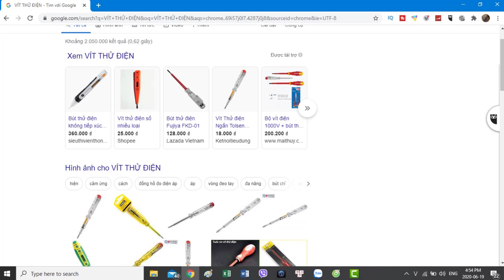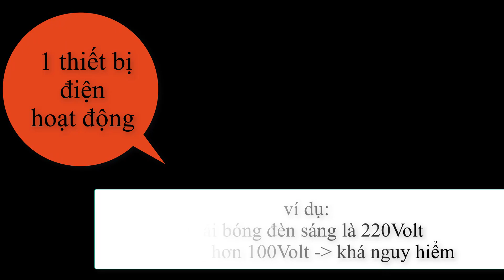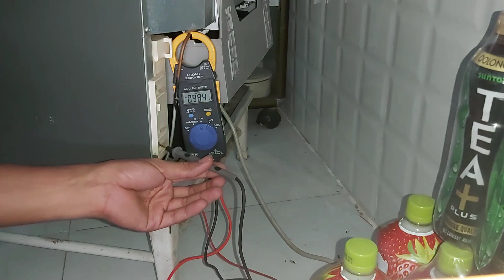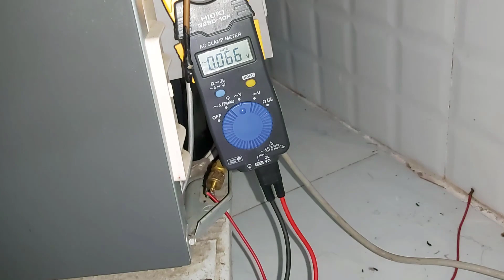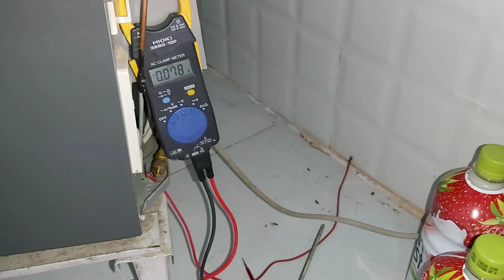Hướng Dẫn Tự Khắc Phục Xử Lý Rò Điện Của Thiết Bị Điện Trong Gia Đình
Rò rỉ điện không chỉ gây ra nguy hiểm cho tính mạng của chúng ta mà chúng còn trực tiếp làm tăng chi phí điện hàng tháng một cách vô ích nếu chúng ta không thể phát hiện và sửa chữa kịp thời.

 Hướng dẫn các cách phát hiện rò rỉ điện chính xác
- Dùng ampe kìm để đo dòng rò nhưng bạn phải có được sự hiểu biết nhất định. Hiện nay trên thị trường có rất nhiều loại máy đo được dòng rò ở mức điện năng thấp. Chính vì thế bạn có thể tham khảo cách sử dụng trước khi mua.
- Sử dụng bút thử điện để kiểm tra rò rỉ điện nhưng dòng điện rò ở mức cao thì mới phát hiện ra được . Khi đó bạn chỉ cần đưa đầu bút vài vị trí rò rỉ thì bút sẽ phát sáng hoặc báo đèn.

Chúng ta nên làm gì khi phát hiện rò rỉ điện?
- Trước tiên chúng ta hãy tránh xa vị trí rò rỉ điện ra, mang giày, dép vào để cách điện tránh dòng điện rò rỉ tiếp đất gây nguy hiểm.

- Không nên chạm tay vào thiết bị rò điện khi chưa sử dụng các dụng cụ bảo hộ như găn tay cao su, giày bảo hộ,…

- Cúp nguồn điện tổng sau đó di chuyển hoặc tháo thiết bị đã rò điện ra khỏi hệ thống điện.

- Rùi các bạn xem video Phương xong làm theo nha :)